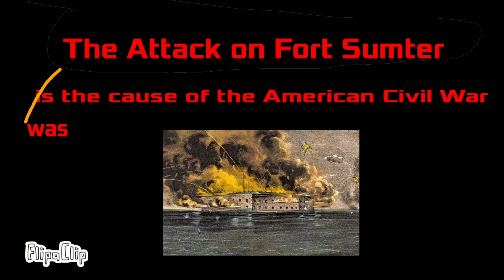American Civil War (Countryballs)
This is the first video where my new legacy on my channel has begun. Topics are now about history on my channel at the start of November 2020. In the video, I'll show you my short countryball animation about the American Civil War, in which the Unions and Confederates discuss how they will compete in terms of their equipment and weapons to ensure that only one of them, whether in the North or South, can claim their victory throughout the civil war. As long as I can remember, this video was made for competition on a discord server.

Total Frames used in the Video: 628
Duration: 1min and 1sec
Music: American Civil War Song - Battle Cry of Freedom
Advisory: This channel does not support political discussions, opinions, points of view, or beliefs. My channel is merely for educational and historical purposes. All comments involving actual political arguments will be deleted immediately. Please keep your comments civil and respectful at all times! Also, please be aware that when I upload a video regarding history or social studies, some of them may contain errors. So, I give myself an opportunity to do some more research on a particular topic so that I can do my best to avoid making these mistakes in my videos in the future.
The American Civil War (also known as the "War between the States") was a conflict fought inside the United States between the Union (or the Northern States) and the Confederacy (or the Southern States; Confederate States of America). The main causes of the war were slavery as a result of the Louisiana Purchase, a territory of the First French Republic sold to the United States; the Mexican-American War, an armed conflict fought between the United States and the Second Federal Republic of Mexico from 1846 to 1848; and lastly, the war also broke out as a result of the bombardment of Fort Sumter, as seen in the video. In the year 1860, on the eve of the Civil War, 32 million Americans were enslaved throughout the South. The war lasted 4 years and 44 days, from April 12, 1861, up to May 26, 1865.